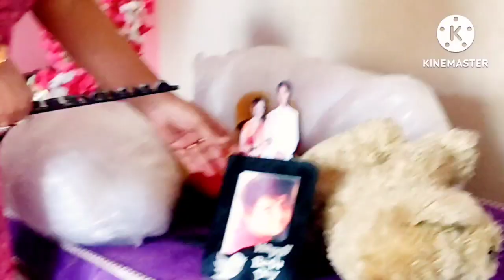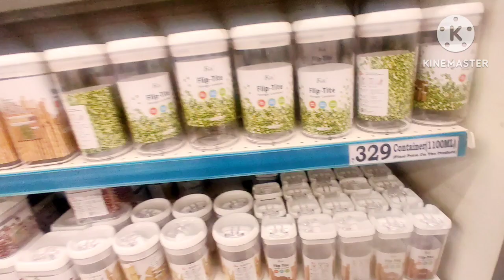ಹಬ್ಬಕ್ಕೆ Dmart ಅಲ್ಲಿ ಇದೆ ಸ್ಪೆಷಲ್/ಕ್ಲೀನಿಂಗ್ ಆದ ಖುಷಿಗೆ ಸಮೋಸ ಪಾರ್ಟಿ